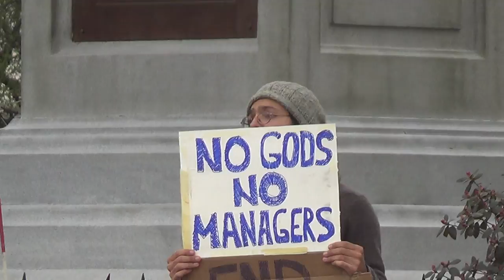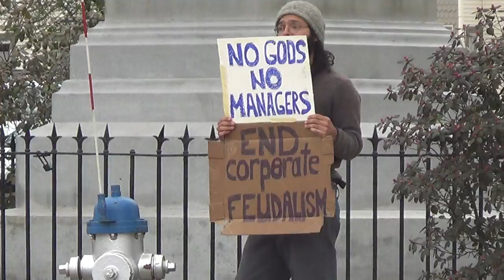2015 05 01 May Day Demonstrator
Individual holds a solo May Day demonstration in Keene's central square. He holds a sign reading 'No Gods, No Managers, End Corporate Feudalism'.